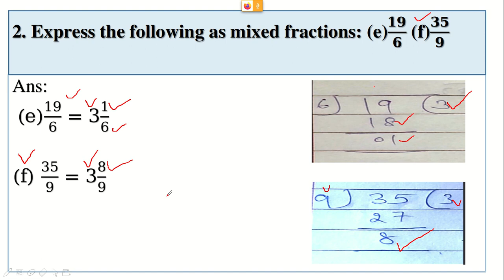Q2, Exercise 7.2, Ch-7," Fractions", Class: 6th